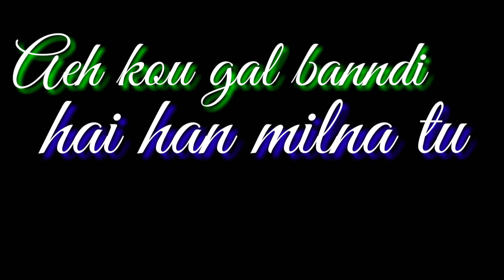Ek calling new black screen whatshapp status video /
Song :- Ek calling

Singer :- Rohanpreet singh & Neha kakker

Lyrics :- Babbu

Black screen whatshapp status video
Kinmaster edting

Loko edting ststus